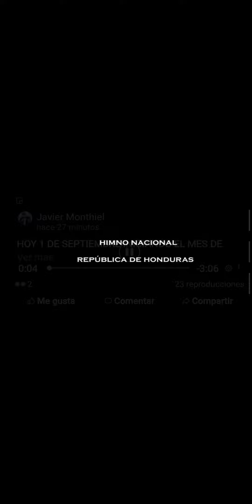HIMNO NACIONAL DE HONDURAS. SEPT MES DE LA PATRIA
HOY 1 DE SEPTIEMBRE INICIANDO EL MES DE LA PATRIA , CELEBRO JUNTO A TODOS LOS HONDUREÑOS NUESTROS DESEOS Y SUEÑOS DE LIBERTAD EN TODOS LOS SENTIDOS !!! DIOS BENDIGA NUESTRO PAIS HOY Y SIEMPRE ! SALUD HONDUREÑOS ! VIVA HONDURAS POR SIEMPRE EN NUESTROS CORAZONES !

Javier Monthiel.